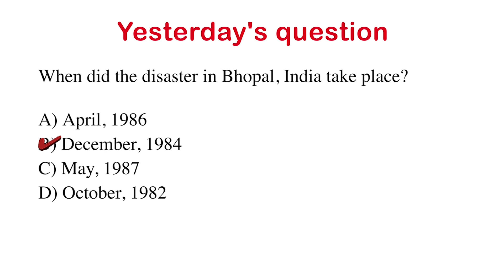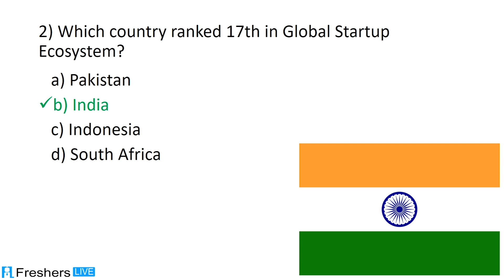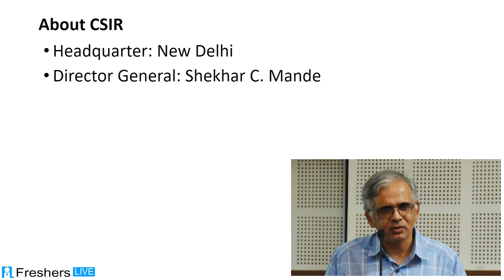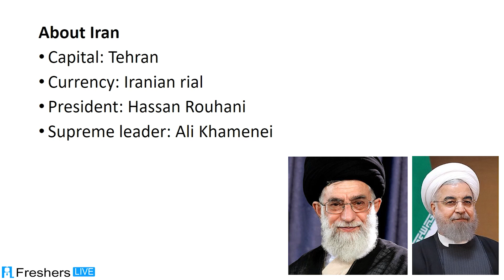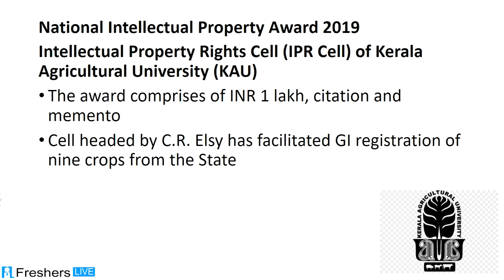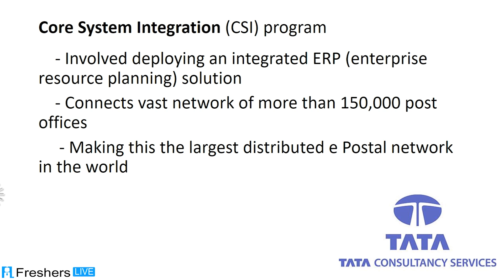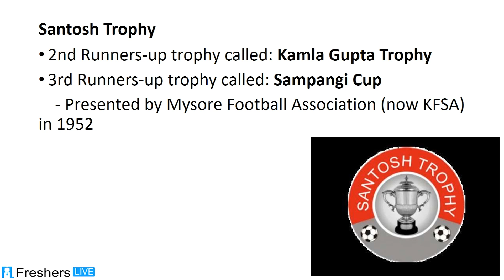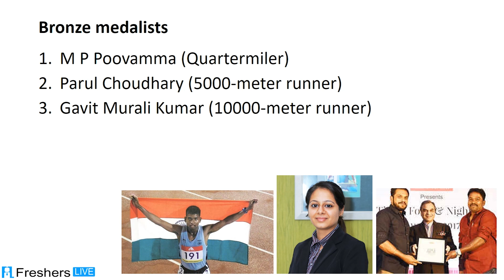Current Affairs April 23 2019 Daily Current Affairs for RRB, SSC, UPSC, PSC, Banking Exams